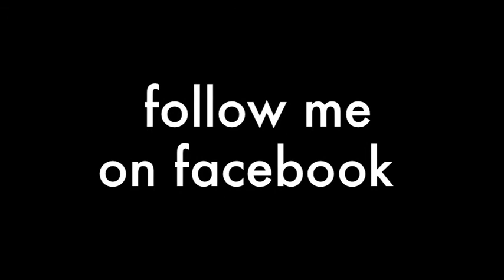Heels class Giovanna Staffoni - Stage internazionale ArteDanza Sale Marasino July 2015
Controversy - Natalia Kills Choreography by Giovanna Staffoni -  from BS Italy

heels class from International Stage "ArteDanza"